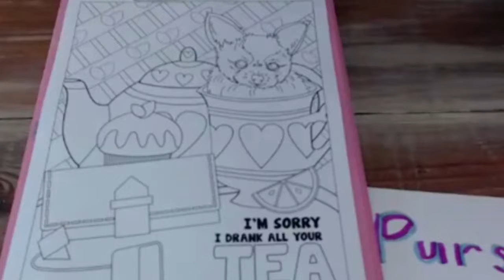Speed Coloring - Purse Puppies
Coloring doesn't have to be complicated to be enjoyed! Watch as we color super-fast using Ohuhu markers and Bible highlighters from Color Happy's Purse Puppies - Teeny Tiny Doggies to Melt Your Heart coloring book for adults.